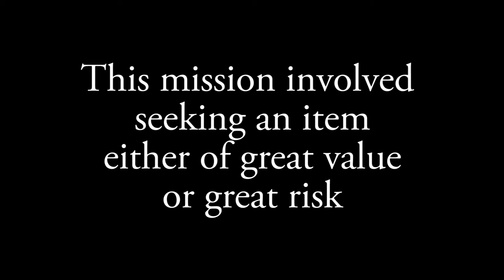Chrono Trigger - At the Bottom of the Night (Acoustic Guitar & Sax Duet Teaser)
A teaser for an acoustic guitar and saxophone duet cover for Chrono Trigger's "At the Bottom of the Night".

Long time, no see, fans! I have been quite busy at work, working all hours of the night (literally, 80+ hours each week. I have been working at the bottom of the night) in the forest (well, technically, it is the woodlands, and it's more a posh suburban landscape, but there are a lot of trees indeed, and even a lake!), but I wanted to let you know that I do have had a couple of projects brewing around. Some of these projects are just in my head, while others are in midi. However, this teaser is for an acoustic guitar and saxophone duet cover of "At the Bottom of the Night" (although I have occasionally seen it translated as "The Depths of the Night") from Chrono Trigger's soundtrack. I play sax on this piece (did you really think otherwise?), but my collaborator is the excellent acoustic guitarist Strings of the Woods. Check out his channel at:

(Strings of the Woods has also done a few other Chrono Trigger covers, you know...please see his cover of Peaceful Days from the Chrono Trigger OST

And DEFINITELY check out his take on Frog's Theme, also from the Chrono Trigger soundtrack:

I had originally planned to cover At the Bottom of the Night for r/vgcovers January contest on reddit...but due to the busy-ness of me and my collaborator, it just wasn't possible. Yet, for the past few weeks, all of the sound recording for this great piece from Chrono Trigger has been completed, but since neither of us has had the time to record video, I haven't posted this song yet.

Yet, I really wanted to. So, instead of a video, you can have this amazing backstory.

Working with Strings of the Woods on this arrangement has been an interesting experience for me. It has highlighted my lack of knowledge of acoustic guitar from an arrangement perspective, but has also challenged me to improve my ability to mix different sounding instruments.

If you liked this, also feel free to check out my sax cover of People Without Hope, also from the Chrono Trigger OST

Song: At the Bottom of the Night (this is #50 on the Chrono Trigger OST) | 夜の底にて
Game: Chrono Trigger | クロノ・トリガー

Instrument: Conn 24M Alto Saxophone
Mouthpiece: JodyJazz HR 6M
Ligature: Rovner C1RL MK III
Reed: Vandoren Java 2

Mic: Blue Yeti
Camera: Canon EOS SL1/100D

DAW: Reaper
Video Editing Software: Adobe Premiere Pro CC